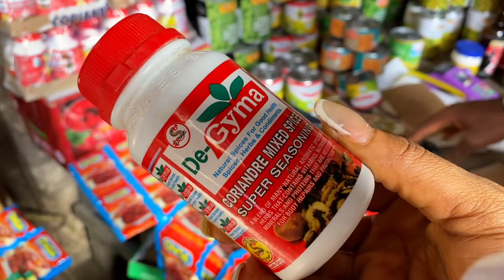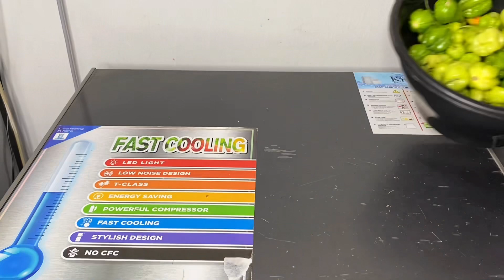Nigerian Market Vlog: What 100k Got Me | Current Cost of Foodstuffs In Lagos, Nigeria | Dec 2023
Hello everyone! It’s the month of December and it’s market day. Join me as I go to the biggest market in Lagos, Nigeria, Mile12 market. I am going to be shopping foodstuffs that will last me for December through to January. Come with me let’s shop and also know the current cost of foodstuffs in the month of December.